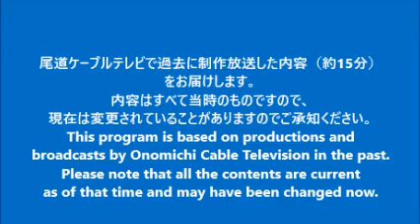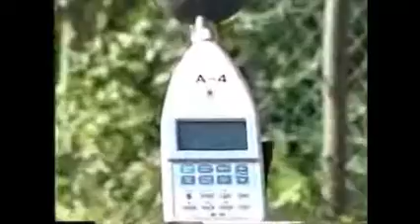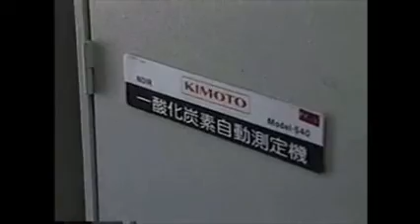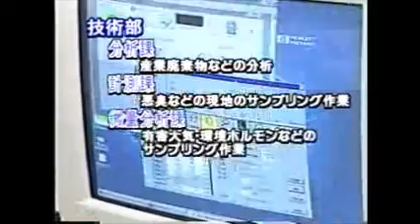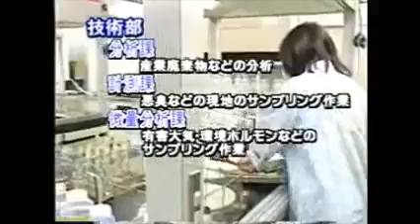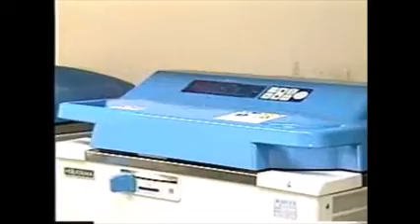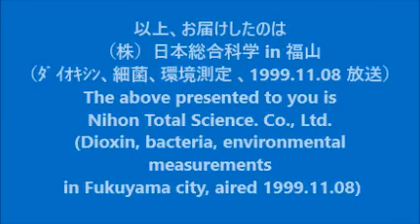尾道と近郊市、今は昔 (9) 日本総合科学 Once upon a time in Onomichi & Neighboring (9) Nihon Total Science Co., Ltd.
これは1999年以降の尾道と近郊市の産業と人々の記録です。
尾道ケーブルテレビで過去に私が企画・制作・放送した番組内容（約15分）をシリーズでお届けします。
今回は 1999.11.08に放送された （株）日本総合科学 in 福山市で、その仕事内容はダイオキシン測定、細菌、環境測定です。
内容はすべて当時のものですので、現在は変更されていることがありますのでご承知ください。
This is a record of industry and people Onomichi & neighboring cities since 1999.
This is a series of 15-minute TV shows that I planned, produced, and broadcast on Onomichi Cable TV in the past.
This time, I present you a company, Nihon Total Science Co., Ltd. in Fukuyama city, whose work has been measurements of dioxin, bacteria and environment, which was broadcasted on November 8th, 1999.
Please note that all the contents are current as of that time and may have been changed now.